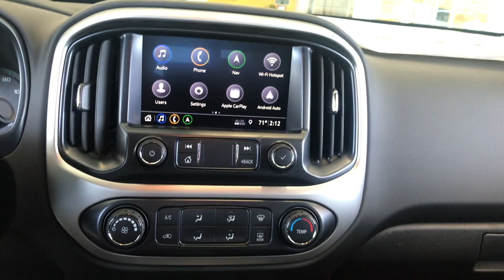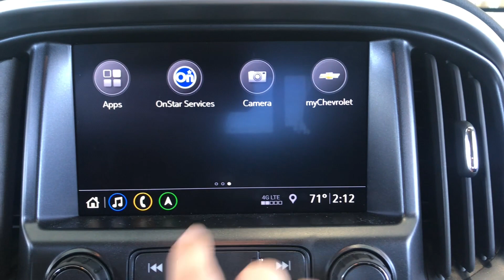LIFTED CHEVY COLORADO BLACK WIDOW! || LIFTED BY SCA PERFORMANCE!!! || 2019 MODEL!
This is the all new 2019 Colorado LIFTED BY US AT BURLINGTON CHEVROLET IN NJ! This is a unique truck that is one of a kind!!!